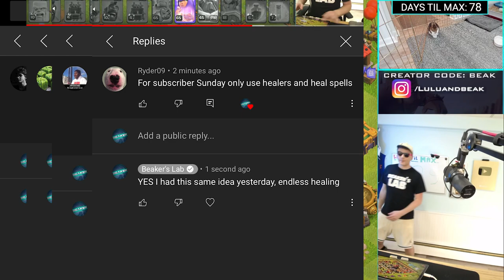THEY STOLE OVER 3 MILLION FROM ME... GUESS WHAT I DID IN RETURN?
▶️ It's Clash of Clans on Beaker's Lab! I REVENGE EVERYONE, IT'S A FACT. BUT TODAY... WELL YOU'VE GOTTA SEE FOR YOURSELF. ENJOY! ◀️